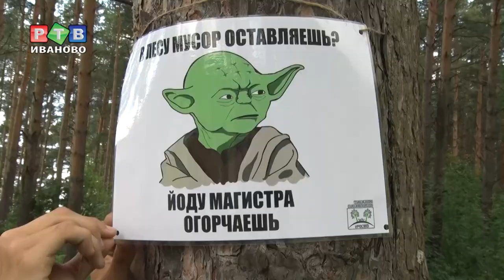В Иванове пройдут "Чистые игры"